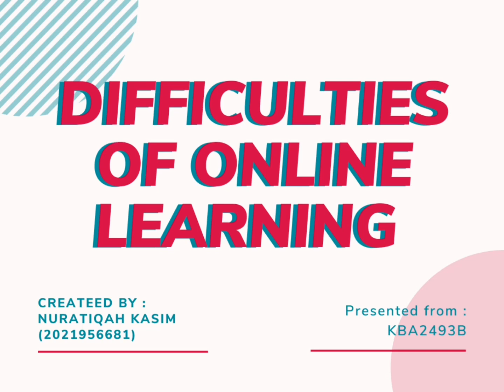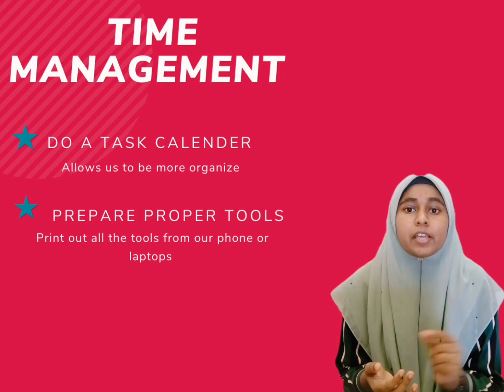Mock Speaking - ELC 590